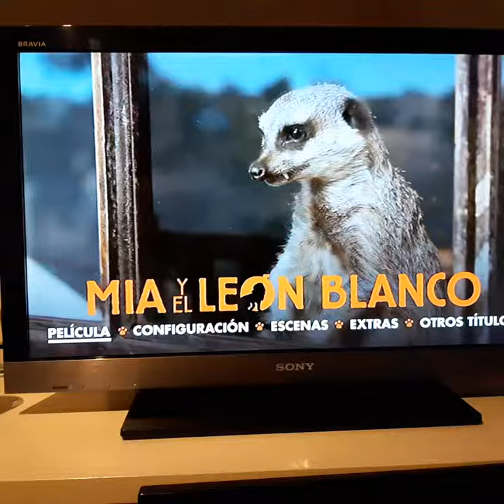mía y el León blanco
¿os gusta?